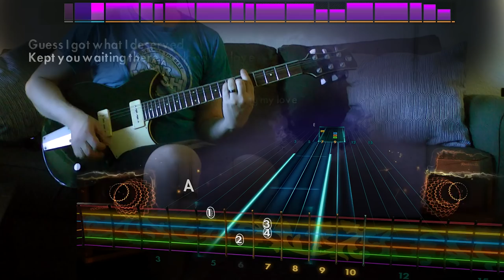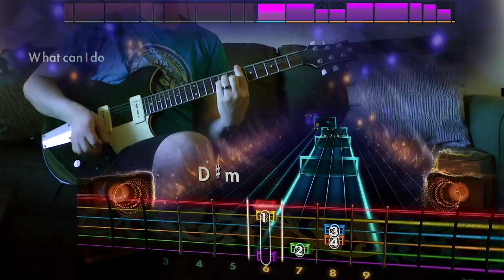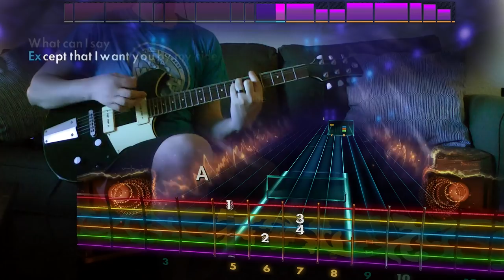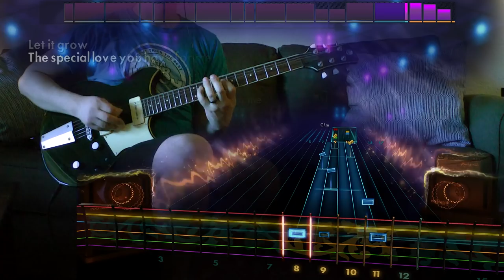Rocksmith Remastered - DLC - Guitar - Badfinger "Baby Blue"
YO MR. WHITE

Variety Pack XV – $9.99

* Badfinger “Baby Blue”|Lead/Rhythm/Bass [E Standard] –
* The Shadows “Apache”|Lead/Rhythm/Bass [E Standard] –
* Spacehog “In The Meantime”|Lead/Alt. Lead/Rhythm/Bass [E Standard] –
* U2 “Bad”|Rhythm/Bass [E Standard] –